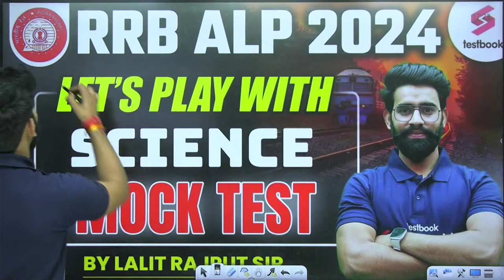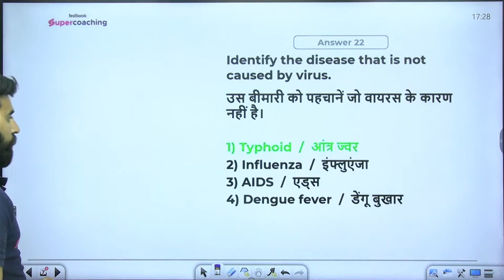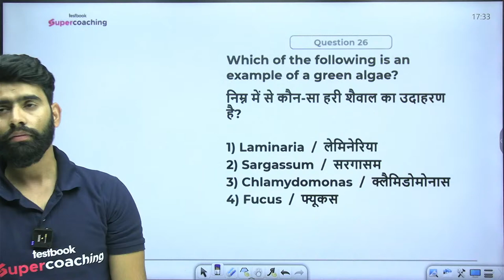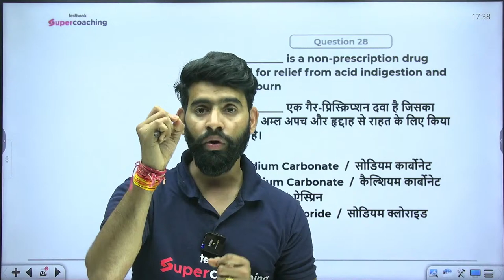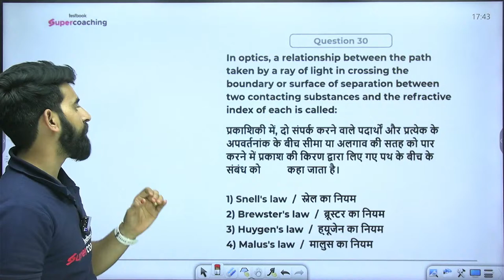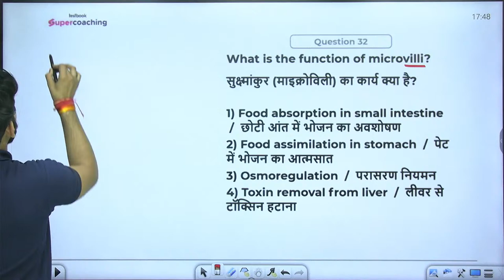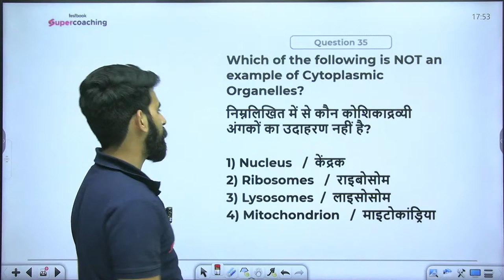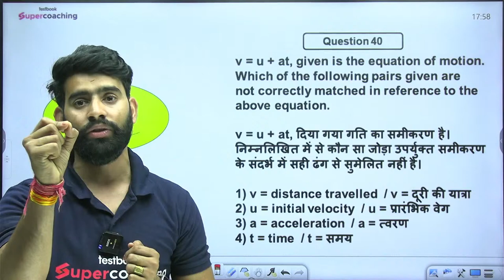RRB ALP Science 2024 | General Science | RRB ALP Science Practice Set 5 | By Lalit Rajput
Welcome to Testbook Supercoaching, the ultimate gateway for Railway government exams online preparation. Today, we are thrilled to launch an indispensable resource for all RRB ALP aspirants gearing up for the 2024 exams RRB ALP 2024 Science Practice Sets, meticulously crafted and presented by our distinguished faculty, Lalit Rajput. This session is tailored to provide a comprehensive overview and in-depth understanding of the science section, a pivotal area in the RRB ALP examination.

Lalit Rajput, known for his expertise and effective teaching methods, will guide you through an extensive series of RRB ALP 2024 science practice sets, ensuring that all significant aspects and potential questions are thoroughly covered. His approach is designed not only to revisiting RRB ALP science previous year question but also to introduce you to strategically compiled rrb alp science question and practice sets that mirror the actual exam's complexity and topics.

During this session, you will explore the breadth of railway science top questions, including those earmarked as RRB ALP science top questions, revealing insights into what makes these questions appear recurrently in exams. Lalit Rajput's focused guidance on rrb alp science previous year question paper and rrb alp previous year question paper will provide a clear understanding of the exam's evolving trends, equipping participants with the knowledge and skills to tackle the science section with confidence.

This video is a golden opportunity for anyone aiming to excel in the science portion of the RRB ALP 2024 exam. Through interactive explanations and strategic study tips, Lalit Rajput ensures that every aspirant is able to navigate the nuances of the subject efficiently, turning challenges into strengths.

Embark on your RRB ALP preparation journey with "RRB ALP 2024 Science Practice Sets" by Lalit Rajput at Testbook Supercoaching. By aligning with our expertise and adopting a targeted study approach, you're setting the stage for remarkable success in your RRB ALP 2024 endeavor.

Get ready for the 2024 railway exams with the RRB exam calendar! Find out the exam dates for RRB NTPC, Group D, ALP, and Tech exams and start preparing with Testbook's supercoaching program. Don't miss this chance to ace your railway exams with Testbook!